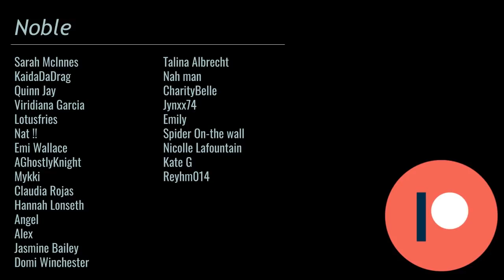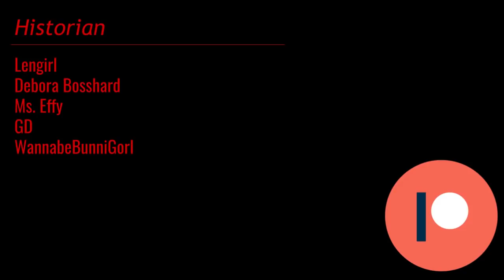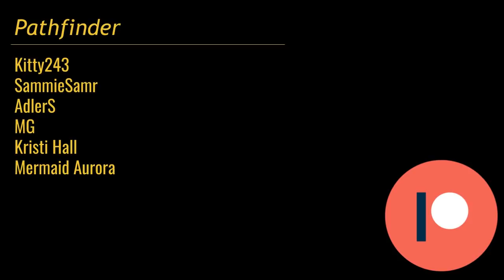Mindflayer: Full Series (Detective x Listener, Strangers to Lovers) [Audio Roleplay]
You arrive at the door of Detective Harph, your new partner. Preparing to investigate a string of murders disappearances that may be tied together. Along the way, you grow closer, piece together more of the mystery, and find out the dark horrors of what resides in the heart of the city.

00:00 - Intro
00:09 - Episode 1: Rude Awakening
18:31 - Episode 2: Ever So Watchful
26:30 - Episode 3: Fortune's Lament
40:10 - Episode 4: Fork in the Road
48:58 - Diaries of Morgan Taylor
1:10:50 - Episode 5: Reality of Clay
1:20:59 - Episode 6: The In-Between
1:41:14 - Episode 7: Fear the Reaper
1:52:03 - Episode 8: The Other Side
2:06:41 - Outro

Do be aware of midrolls!